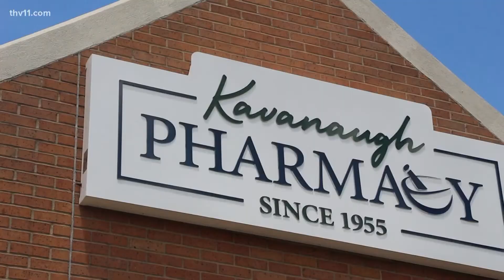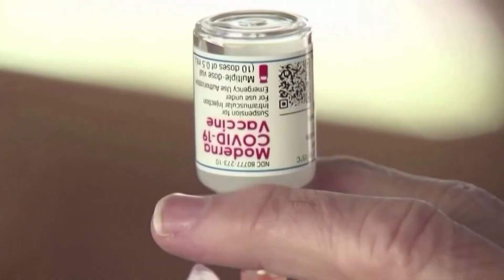More Arkansans consider booster shots as COVID cases rise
Health officials say cases of COVID-19 have been going up for a little over a month now, which has many wondering if they need more protection against the virus.